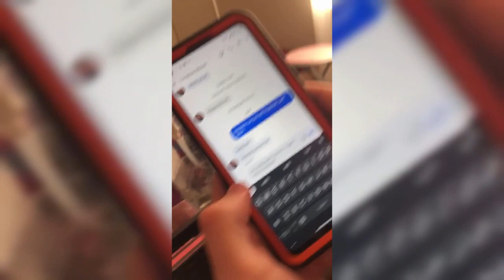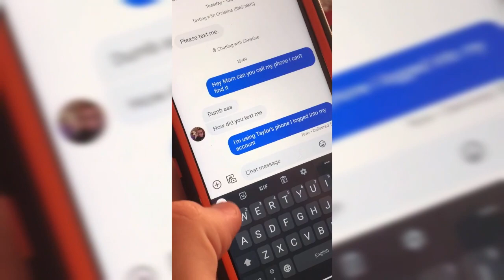MOVING ON MY 28TH BIRTHDAY & THE FIRST WEEK IN MY NEW HOUSE (1 28/23-2/6/23)